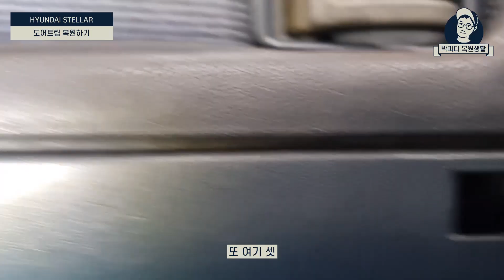89년식 스텔라 새 주인에게 보내기 전 도어트림 복원하기